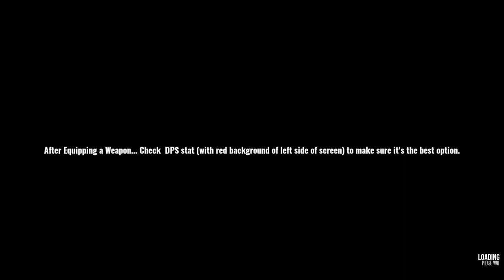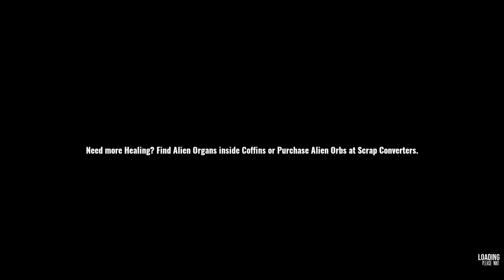EARTH'S SHADOW Gameplay Walkthrough Part-4 PC NG (HINDI + ENGLISH)